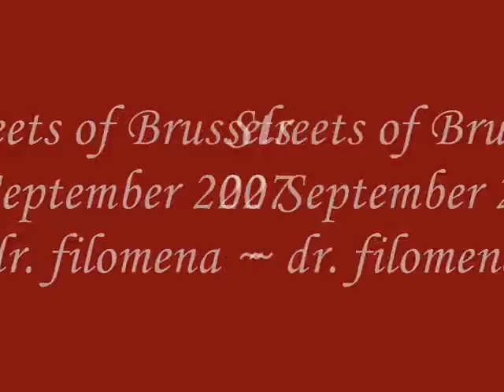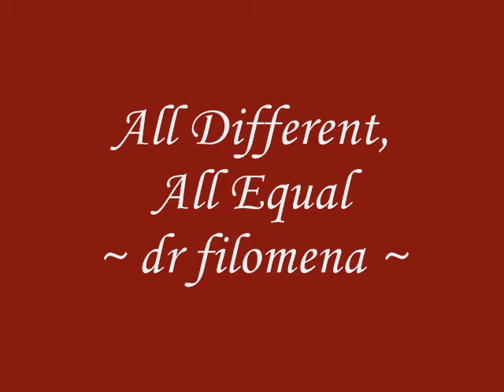Basketball in the Streets of Brussels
All Different, all Equal